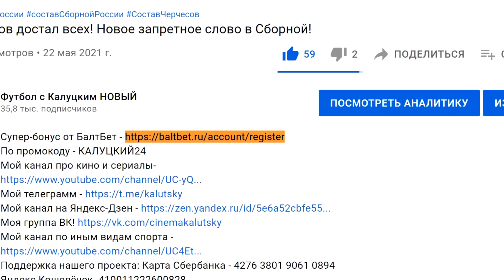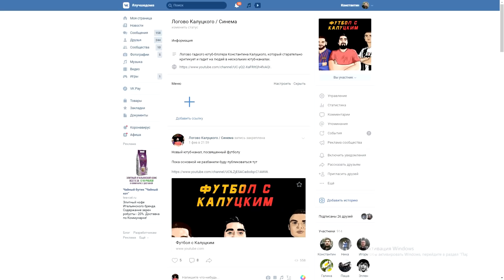Дзюба уходит из "Зенита"? Это закат его карьеры?